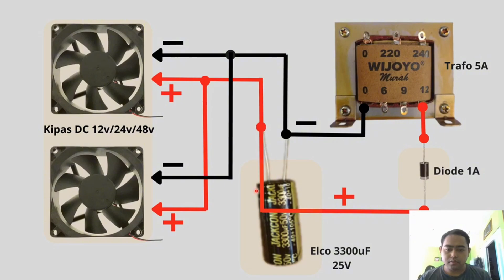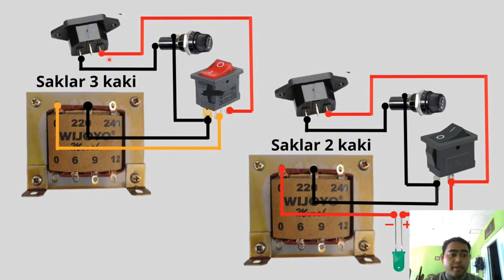Sangat mudah! Cara pasang kipas, saklar dan sekering ke power | pemula pasti bisa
Video 4
Hai guys di video ini saya buatkan tutorial sesuai requestan dari temen-temen, di video ini saya buatkan tutorial cara pasang kipas DC 12V, sekering dan saklar 3 kaki ke power amplifier yang sudah kita rakit di video sebelumnya. Dijamin mudah dipahami dan dipraktikkan!

follow saya
1. tiktok
2. instagram
3. facebook
@Ahmad Taufiikk